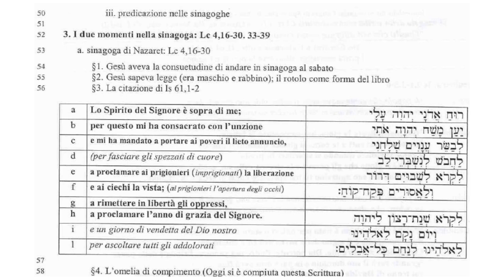Il Vangelo di Luca 4C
Lc 4,14-44
4,14 Gesù ritornò in Galilea con la potenza dello Spirito Santo e la sua fama si diffuse in tutta la regione. 15 Insegnava nelle loro sinagoghe e tutti ne facevano grandi lodi.
16 Si recò a Nazareth, dove era stato allevato; ed entrò, secondo il suo solito, di sabato nella sinagoga e si alzò a leggere. 17 Gli fu dato il rotolo del profeta Isaia; apertolo trovò il passo dove era scritto:
18 Lo Spirito del Signore è sopra di me;
per questo mi ha consacrato con l'unzione,
e mi ha mandato per annunziare ai poveri un lieto messaggio,
per proclamare ai prigionieri la liberazione
e ai ciechi la vista;
per rimettere in libertà gli oppressi,
19 e predicare un anno di grazia del Signore.
20 Poi arrotolò il volume, lo consegnò all'inserviente e sedette. Gli occhi di tutti nella sinagoga stavano fissi sopra di lui. 21 Allora cominciò a dire: «Oggi si è adempiuta questa Scrittura che voi avete udita con i vostri orecchi».
22 Tutti gli rendevano testimonianza ed erano meravigliati delle parole di grazia che uscivano dalla sua bocca e dicevano: «Non è il figlio di Giuseppe?». 23 Ma egli rispose: «Di certo voi mi citerete il proverbio: Medico, cura te stesso. Quanto abbiamo udito che accadde a Cafarnao, fallo anche qui, nella tua patria!». 24 Poi aggiunse: «Nessun profeta è bene accetto in patria. 25 Vi dico anche: c'erano molte vedove in Israele al tempo di Elia, quando il cielo fu chiuso per tre anni e sei mesi e ci fu una grande carestia in tutto il paese; 26 ma a nessuna di esse fu mandato Elia, se non a una vedova in Sarepta di Sidone. 27 C'erano molti lebbrosi in Israele al tempo del profeta Eliseo, ma nessuno di loro fu risanato se non Naaman, il Siro».

28 All'udire queste cose, tutti nella sinagoga furono pieni di sdegno; 29 si levarono, lo cacciarono fuori della città e lo condussero fin sul ciglio del monte sul quale la loro città era situata, per gettarlo giù dal precipizio. 30 Ma egli, passando in mezzo a loro, se ne andò.

31 Poi discese a Cafarnao, una città della Galilea, e al sabato ammaestrava la gente. 32 Rimanevano colpiti dal suo insegnamento, perché parlava con autorità. 33 Nella sinagoga c'era un uomo con un demonio immondo e cominciò a gridare forte: 34 «Basta! Che abbiamo a che fare con te, Gesù Nazareno? Sei venuto a rovinarci? So bene chi sei: il Santo di Dio!». 35 Gesù gli intimò: «Taci, esci da costui!». E il demonio, gettatolo a terra in mezzo alla gente, uscì da lui, senza fargli alcun male. 36 Tutti furono presi da paura e si dicevano l'un l'altro: «Che parola è mai questa, che comanda con autorità e potenza agli spiriti immondi ed essi se ne vanno?». 37 E si diffondeva la fama di lui in tutta la regione.
38 Uscito dalla sinagoga entrò nella casa di Simone. La suocera di Simone era in preda a una grande febbre e lo pregarono per lei. 39 Chinatosi su di lei, intimò alla febbre, e la febbre la lasciò. Levatasi all'istante, la donna cominciò a servirli.

40 Al calar del sole, tutti quelli che avevano infermi colpiti da mali di ogni genere li condussero a lui. Ed egli, imponendo su ciascuno le mani, li guariva. 41 Da molti uscivano demoni gridando: «Tu sei il Figlio di Dio!». Ma egli li minacciava e non li lasciava parlare, perché sapevano che era il Cristo.

42 Sul far del giorno uscì e si recò in un luogo deserto. Ma le folle lo cercavano, lo raggiunsero e volevano trattenerlo perché non se ne andasse via da loro. 43 Egli però disse: «Bisogna che io annunzi il regno di Dio anche alle altre città; per questo sono stato mandato». 44 E andava predicando nelle sinagoghe della Giudea.